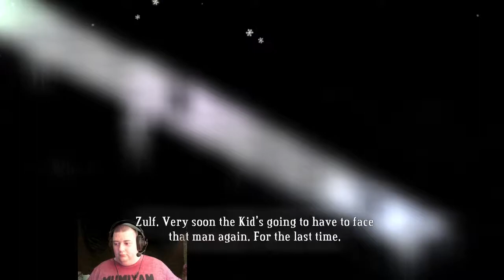Let's Play - Bastion #29 - Nightmares